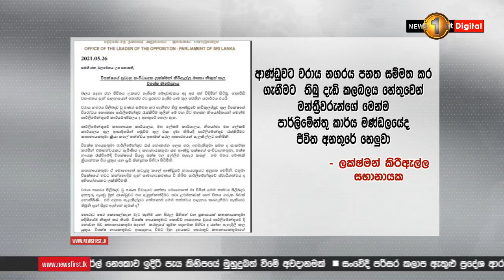ආණ්ඩුවට තිබූ වරාය නගර පනත සම්මත කිරීමේ හදිස්සිය නිසා මන්ත්‍රීවරුන්ගේ හා පාර්ලිමේන්තු කාර්ය මණ්ඩලවල ජ